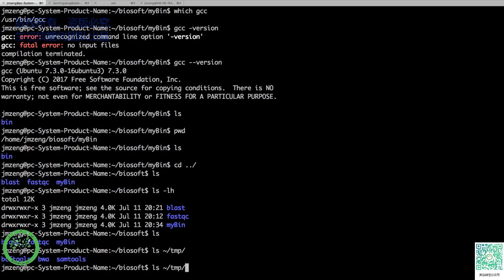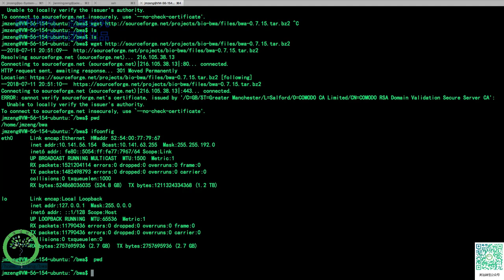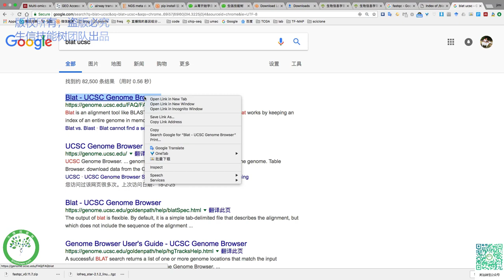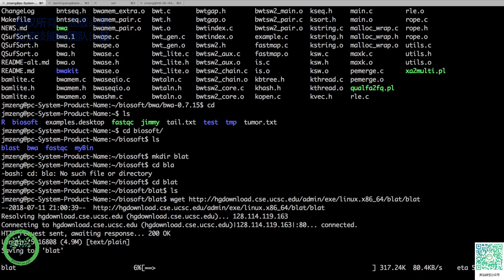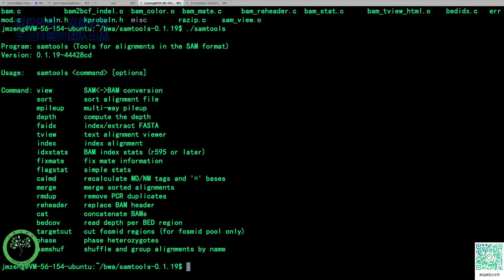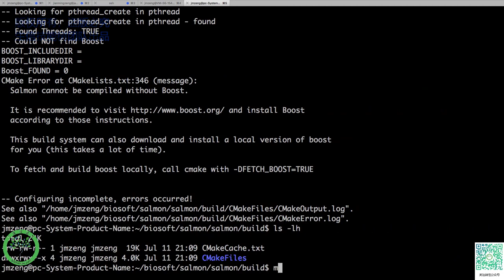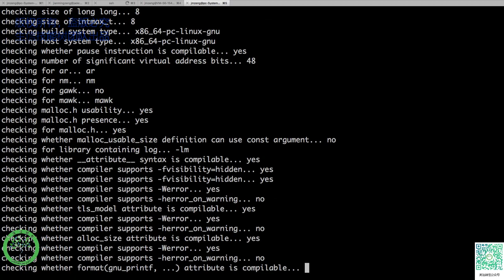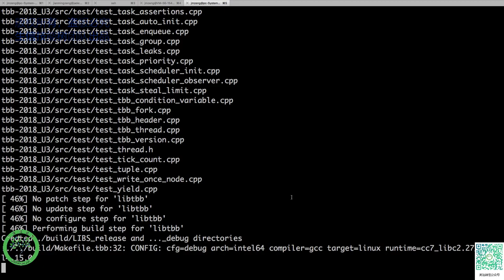linux 2 C语言源码程序安装套路